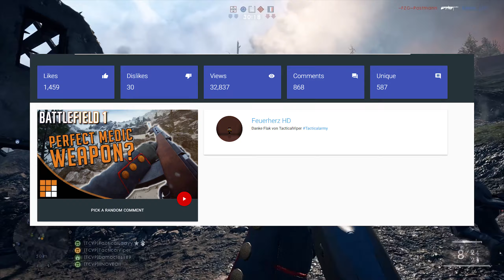Battlefield 1 - LEBEL 1886 Waffen Review ► BF1 Guide: Die beste Sniper?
Mein Battlefield 1 Waffen Review zum Lebel 1886! Ist es die beste Sniper für den Scout? Im historischen BF1 Waffen Guide erfahrt ihr mehr!
► Vergiss bitte nicht dein Like, falls dir das Video gefallen hat!

► Screenshot by: @_FASE_